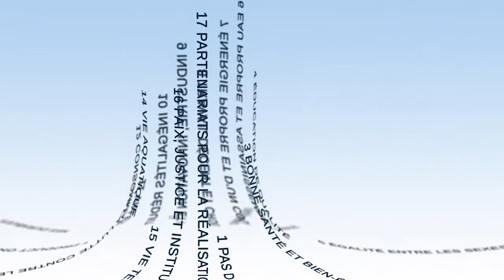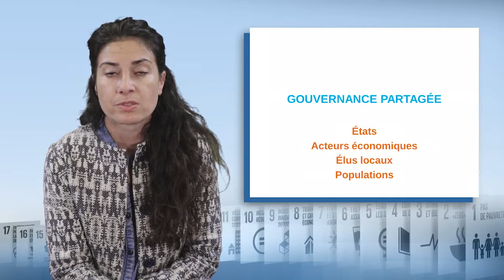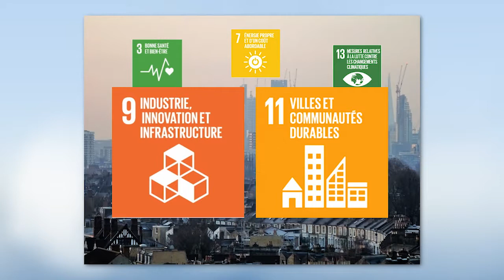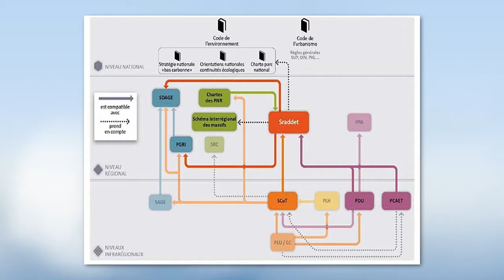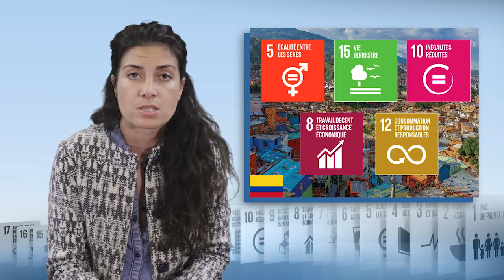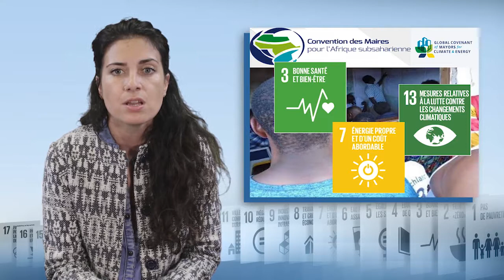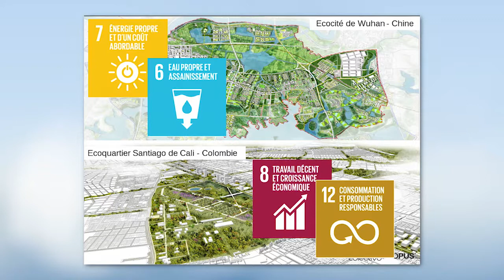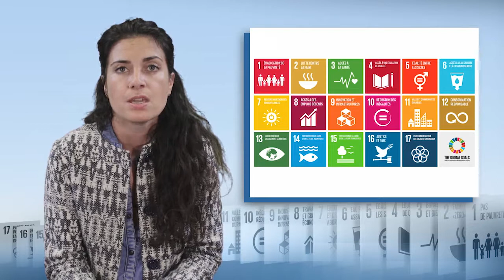Ferramentas para acompanhar a transição das cidades e dos territórios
Amandine Crambes, urbanista na ADEME, apresenta neste vídeo o desafio que a apropriação dos Objetivos de Desenvolvimento Sustentável representa para os territórios urbanos, que concentram cada vez mais pessoas e atividades. Relembra sucessivamente as questões de planeamento e ordenamento, fornecendo exemplos de ferramentas que são utilizadas em todo o mundo.